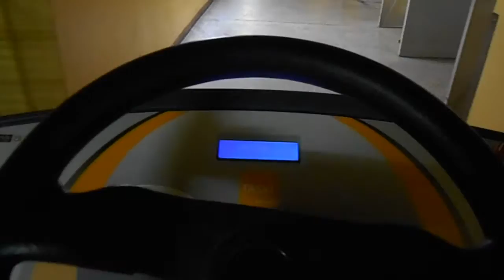Dzień w pracy kiedyś #1